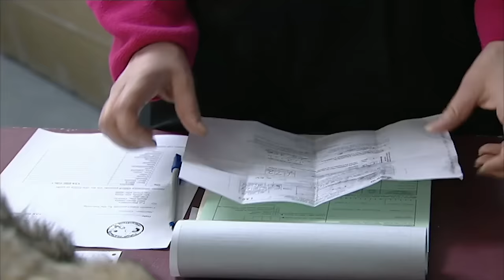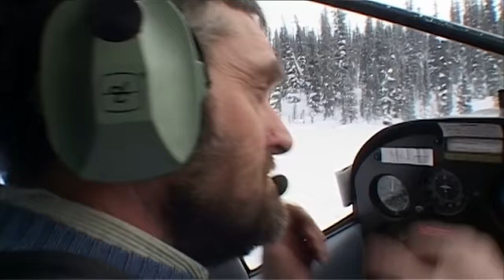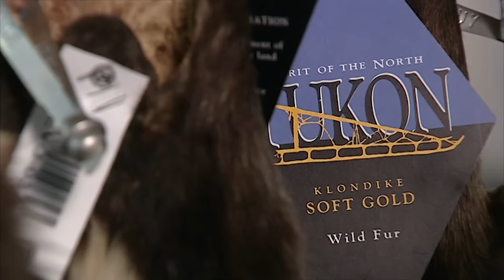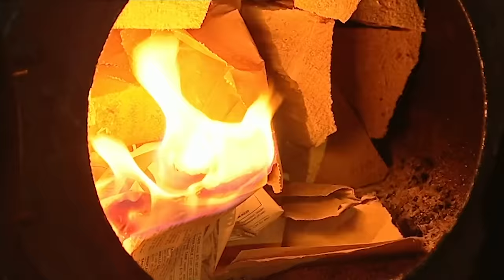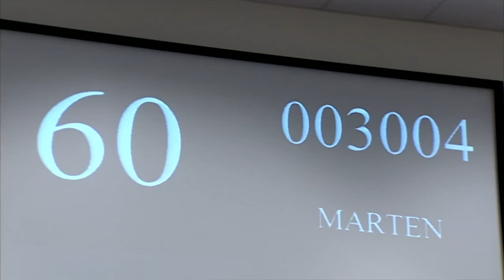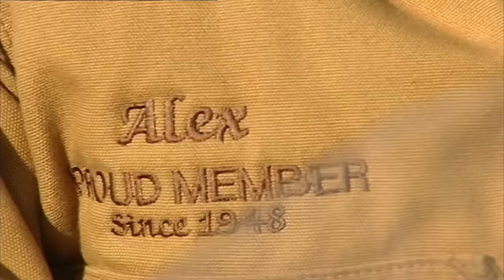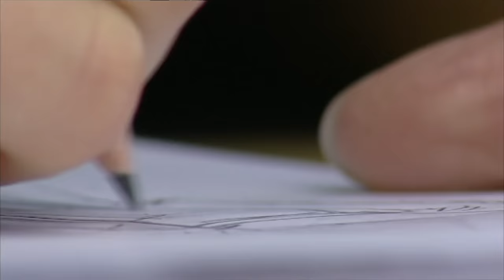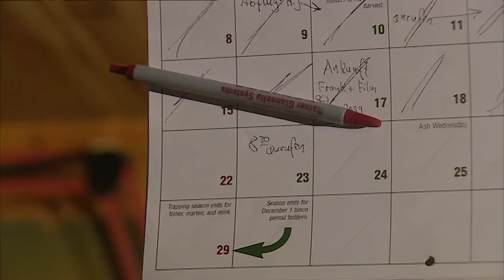Jagd am Yukon: Extremes Klima, Extremes Leben | Real Wild Deutschland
Kanada bietet faszinierende Natur mit gefährlichen Tieren. Die Tiere haben allerdings begehrtes Fell, welches teuer gehandelt wird. In dieser Doku wird der Trapper und Jäger Frank Muller bei seiner Jagdsaison begleitet.

00:00​ Intro
01:39 Jagd am Yukon
42:57 Abspann

Real Wild Deutschland ist dein Zuhause für Dokumentationen rund um das Thema Tiere und Natur! Egal ob hochwertige Tierfilme oder Naturdokus, hier findest du die besten Dokumentationen.
Viermal pro Woche gibt es hier spannende Inhalte auf deutsch.